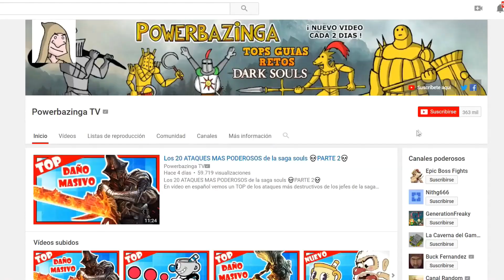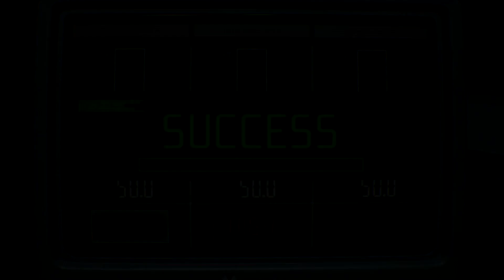10 Cosas que ODIO de Resident Evil 3 Remake 😡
10 Cosas que ODIO de Resident Evil 3 Remake 😡
🔴 Compra juegos baratos en G2A y apoya al canal:
En este vídeo en español a hacer un análisis del nuevo juego de Capcom, Resident Evil 3 remake. Aunque es un juego buenísimo y lo recomiendo sin duda, quiero hablaros de las 10 cosas que no me han gustado de RE3 Remake, vamos allá!

Resident Evil 3​ es un videojuego japonés perteneciente al género de horror de supervivencia, desarrollado por la empresa Capcom, el videojuego es una nueva versión del videojuego de 1999 del mismo nombre, el videojuego fue filtrado en el año 2019, aunque su lanzamiento fue confirmado oficialmente a finales del 2019 de mano de la propia Capcom, para inicios del mes de abril del año 2020.

La nueva versión de Resident Evil 3 no presenta una jugabilidad con una visión de fondos estáticos con modelos tridimensionales, siendo que el nuevo videojuego se lleva a cabo en una perspectiva en tercera persona con la cámara sobre el hombro muy similar a la cámara de Resident Evil 2 (videojuego de 2019); los lugares del videojuego original también han sido rediseñados, alterando parcialmente varias zonas y agregando nuevos lugares, utilizando un sistema de mapa similar pero más detallado. También se mantiene el sistema de curación por hierbas y el estado de salud original, el sistema de administración de recursos en baúles se mantiene al igual que la mayoría de objetos y recursos, ajustados en un sistema de inventario idéntico al ya visto en Resident Evil 7 y Resident Evil 2 (videojuego de 2019).

El nuevo videojuego utiliza el motor de juego de Capcom, el Re Engine (Motor Re) originalmente utilizado en el videojuego Resident Evil 7, además de ello se alteró la mecánica de pelea para incluir más elementos de combate cuerpo a cuerpo, el comportamiento de los enemigos ha sido actualizado, siendo los zombis capaces de abrir puertas y pasar entre distintas zonas no seguras de manera similar a Resident Evil 2 (videojuego de 2019). Además, con el nuevo motor de juego, el daño de los enemigos se vuelve acumulativo y progresivo, siendo afectados visualmente por los distintos golpes y disparos del jugador.

A mediados de Diciembre del año 2019 se anuncio que la nueva versión de Resident Evil 3 contaría con un modo de juego multijugador totalmente nuevo, que posibilitaría la jugabilidad de 2 o varios jugadores.